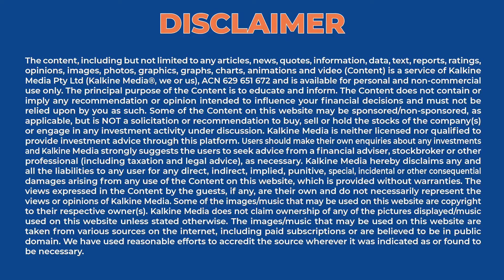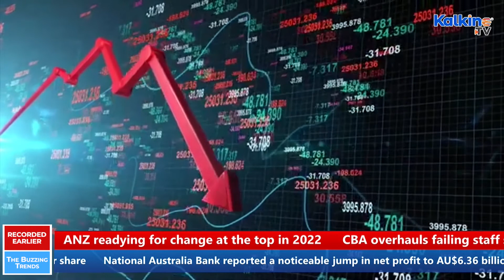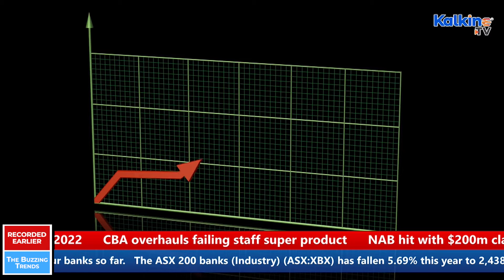How has 2022 treated Australia’s big four banks so far?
The benchmark ASX 200 index fell below the psychological support level of 7,000 to hit 6,769.2 -- the lowest level since April 2021. All big four banks are trading negative in 2022. Some banking shares have been falling on increased volumes, depicting an increased market participation during the sell-off.